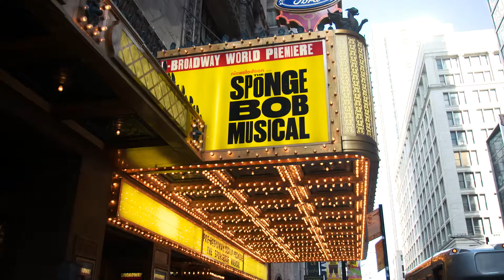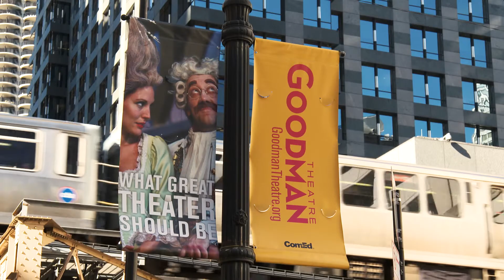Illinois - National Endowment for the Arts: United States of Arts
Profiling the depth and diversity of Illinois artists and arts organizations assisted by the  National Endowment for the Arts and the  Illinois Arts Council Agency.
Featuring: Goodman Theater in Chicago; Albany Park Theater Project; John Medwedeff,  Sculptor and Blacksmith; Lester E. Tichenor, Carbondale Community Arts